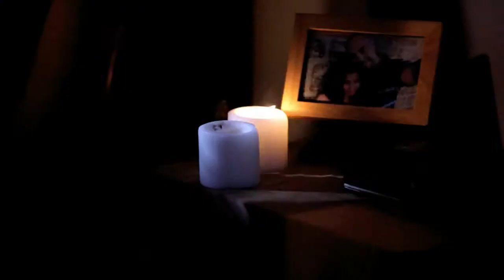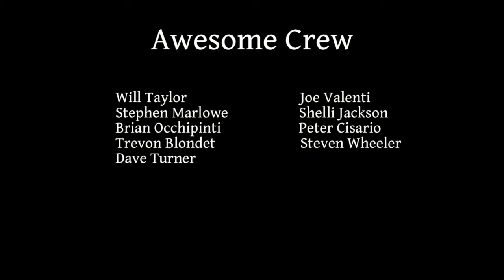BlackOUT City - (Short Film) [2012]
A young couple evaluate their relationship amid the northeast blackout of 2003.

** Contains strong language and sexual references**

Written & Directed by Harri 'Indio' Ramkishun
Starring: Sunflower Duran & Ian Paola